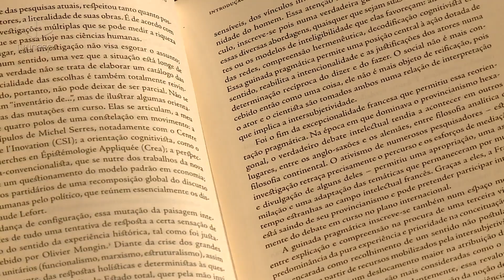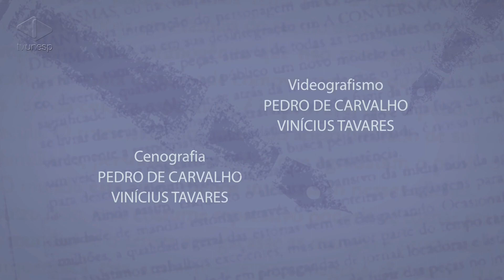Livros | O Império do Sentido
O Império do Sentido
Lançamentos Editora Unesp - O Império do Sentido, de François Dosse